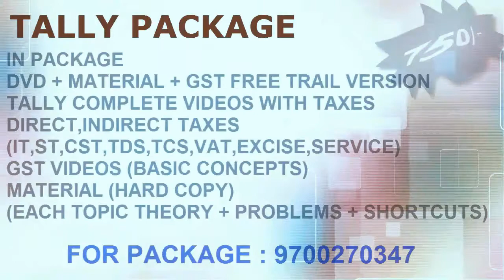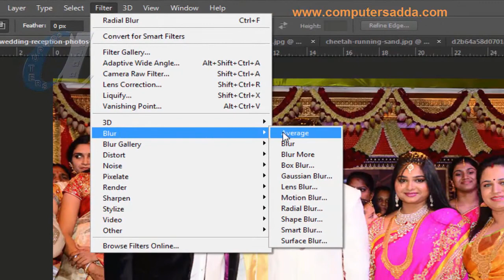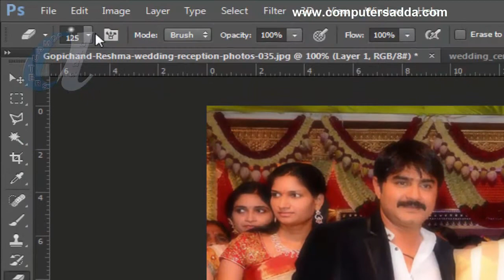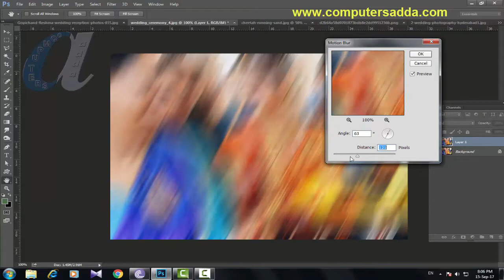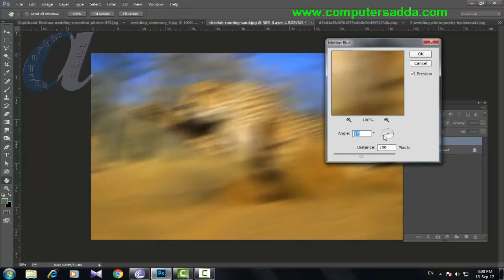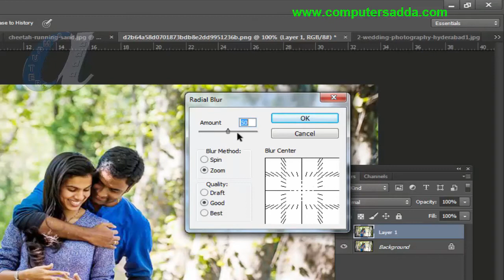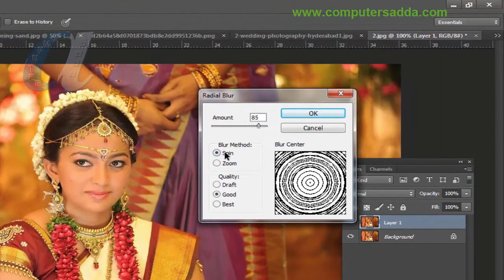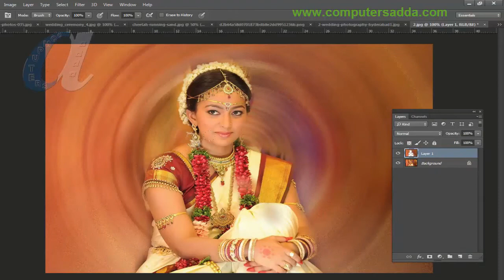Photoshop Tutorials in Telugu || Types of Blur Option's || 51||computersadda.com